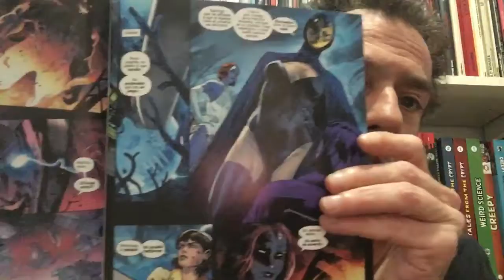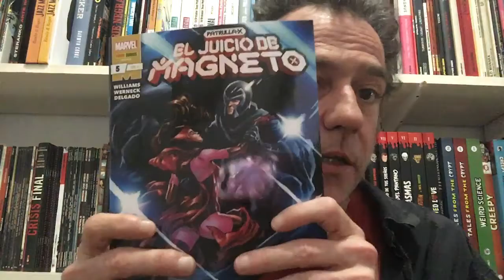Freakyonline! 378. El Juicio de Magneto #5 - Inferno #4. V.V.A.A.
Parlem del tancament de les miniséries mutants "El Juicio de Magneto" i "Inferno". Panini Còmics. Marvel. (2022).